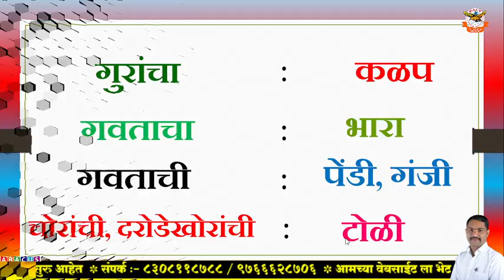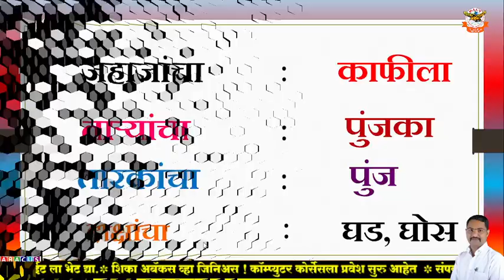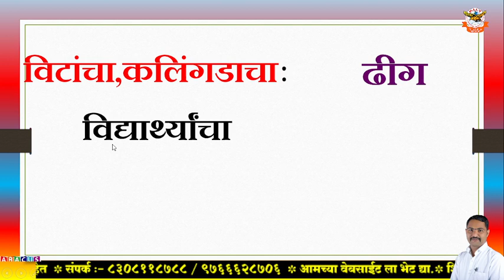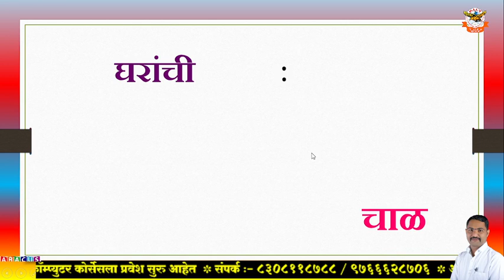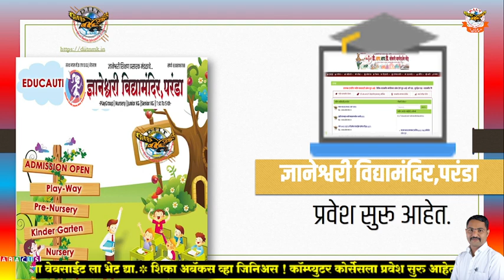समूहदर्शक शब्द|| मराठी समूहवाचक शब्द|| marathi samuhdarshak shabd